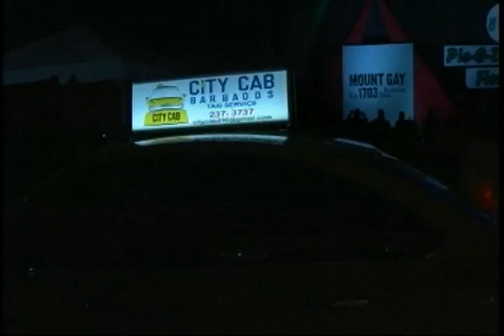"Barbados Calypso Music" WATER STREET BOYZ Iweb - Salesman (Votes Selling) Crop Over 2017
Written by : Water Street Boyz
Arranged by : Roger Gittens